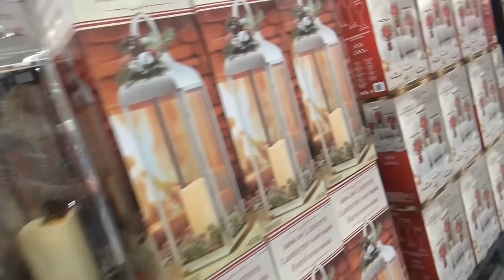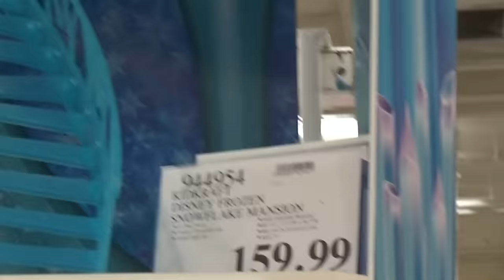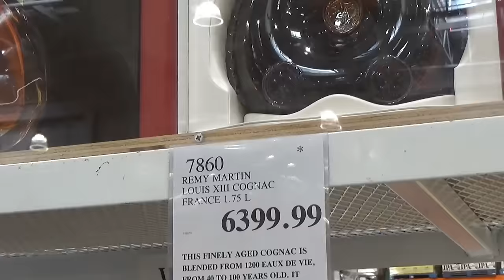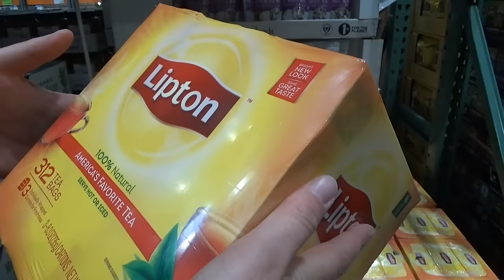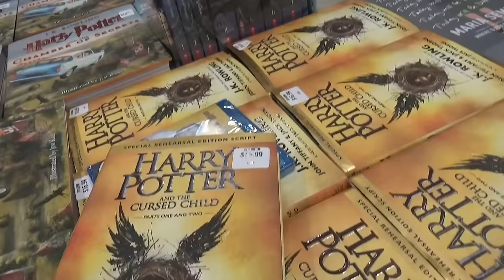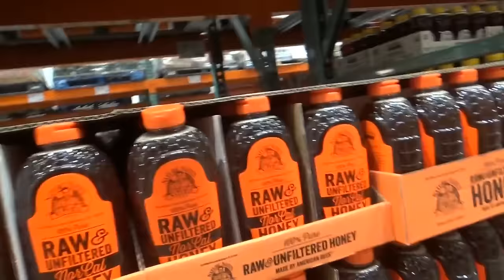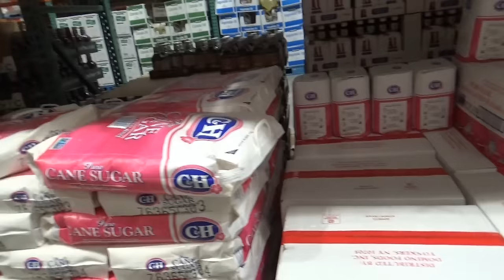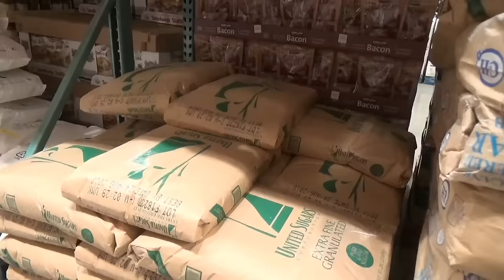США 4203: Делаем покупки для офиса и глазеем по сторонам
Делаем покупки для офиса и глазеем по сторонам
Ссылки на канале SiliconValleyVoice /школа Михаил Портнов: